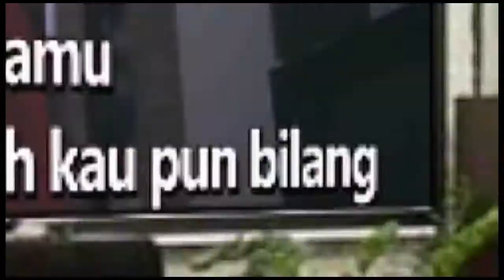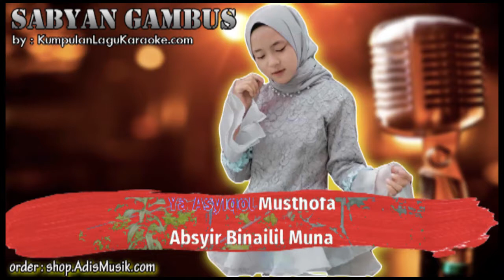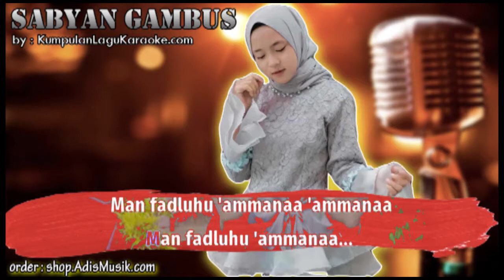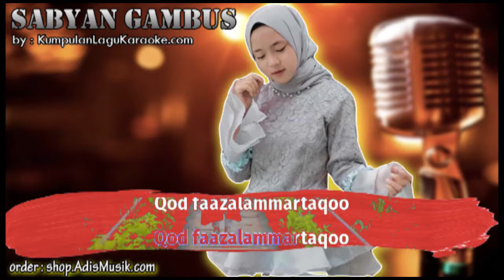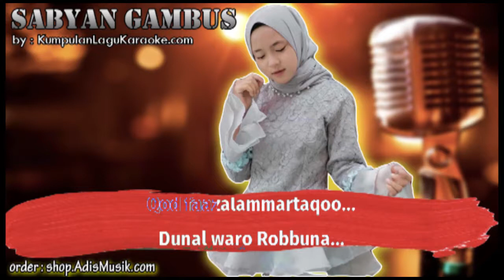YA ASYIQOL MUSTAFA - SABYAN GAMBUS Karaoke